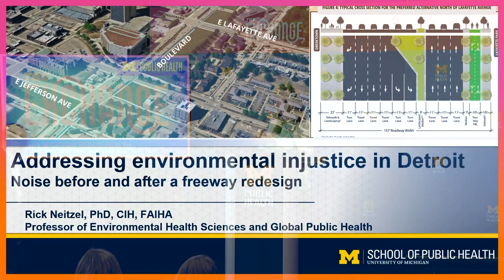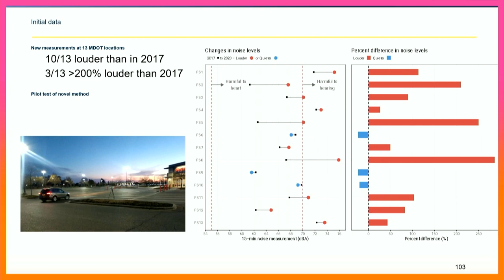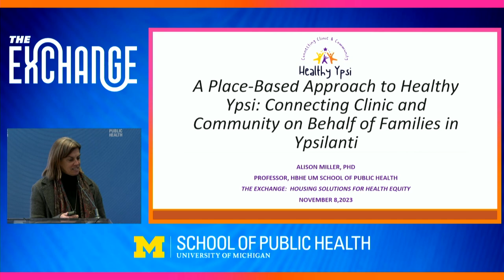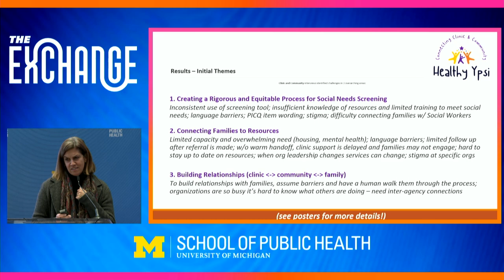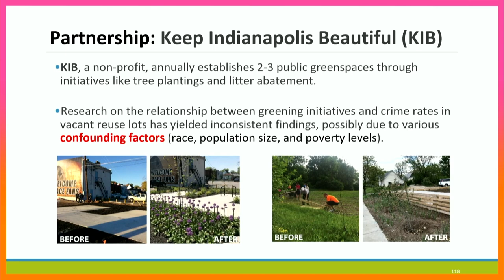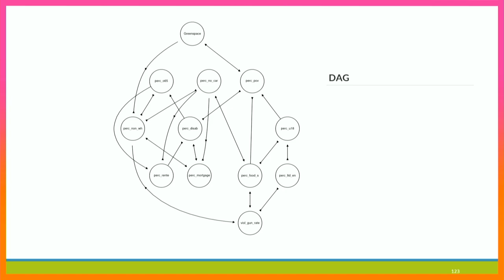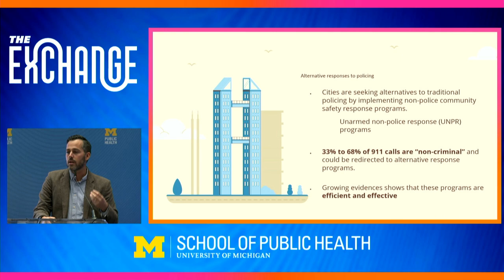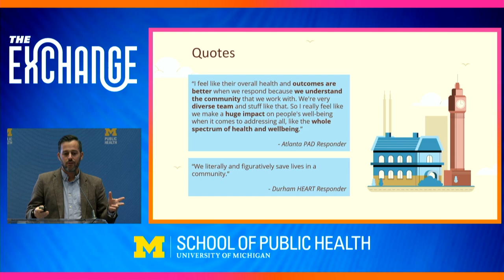Faculty Lightning Talks on Future of Healthy Cities | Michigan Public Health presents The Exchange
Four University of Michigan School of Public Health faculty members provided 10-minute presentations on emerging scholarship in creating healthy and equitable cities.

Rick Neitzel, professor of Environmental Health Sciences: Addressing environmental injustice in Detroit: Noise before and after a freeway redesign
Alison Miller, professor of Health Behavior and Health Education: Place-Based Approach to Healthy Ypsi: Redesigning the Community-Based Ypsilanti Health Center Pediatric Clinic
Jiyeon Song, research fellow in Biostatistics: Developing a Spatio-Temporal Model to Assess the Impact of Greening Projects on Crime Reduction
Paul Fleming, associate professor of Health Behavior and Health Education: Improving urban health with unarmed non-police response programs: The CARE in Cities Project

The Exchange: Critical Conversations with Michigan Public Health debuted in the Fall of 2023 by exploring the topic of The Future of Healthy Cities.

The programming was created with Lu Wang, professor of biostatistics, and Roshanak Medhipanah, associate professor of Health Behavior and Health Education, who co-lead Public Health IDEAS for Creating Healthy and Equitable Cities. Public Health IDEAS is a research initiative at the University of Michigan School of Public Health, with IDEAS representing Interdisciplinary Discovery, Engagement + Actions for Society.

Read more about The Exchange at publichealth.umich.edu/the-exchange.
Read more about Public Health IDEAS at publichealth.umich.edu/ideas